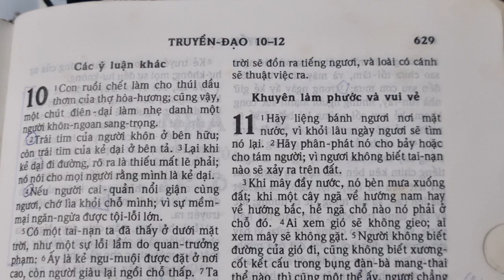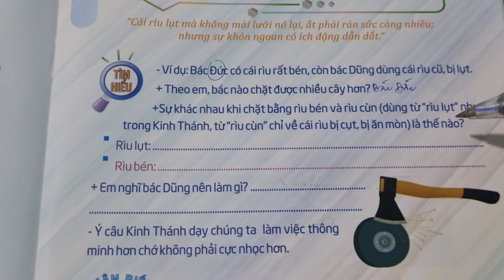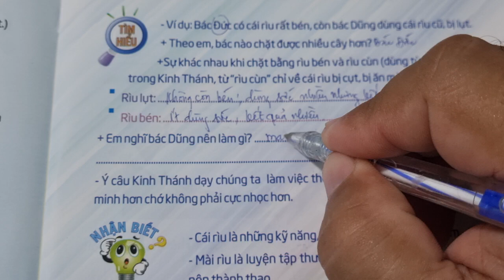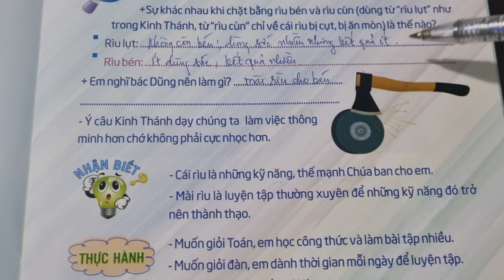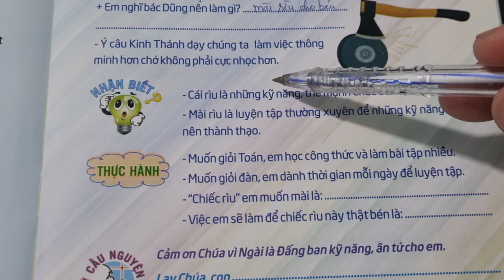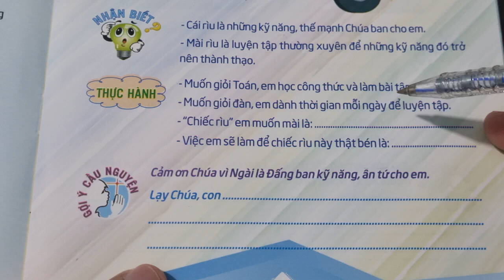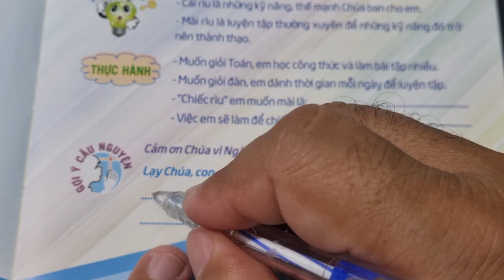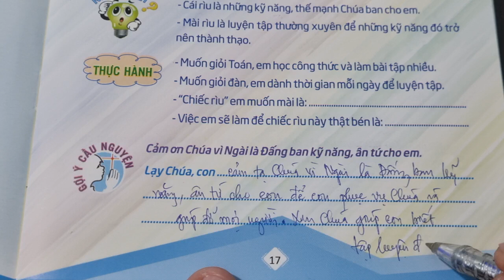Ngày 11 MÀI RÌU ✔ Thế Giới Mới Tuổi Thơ 104